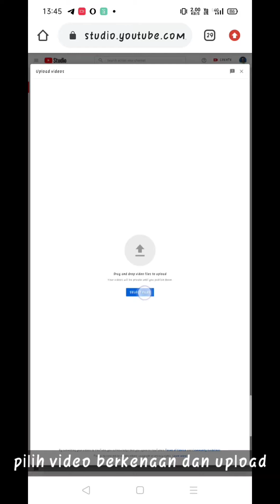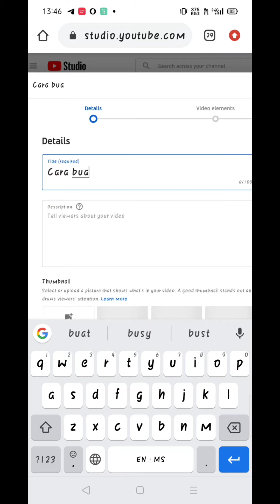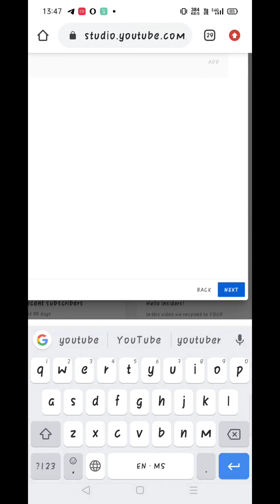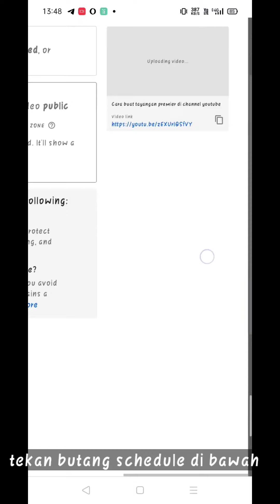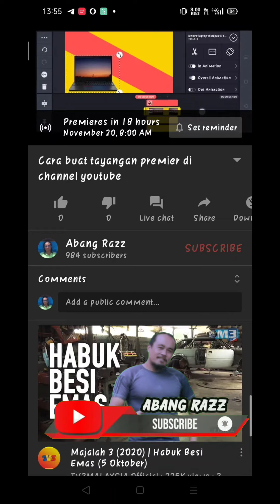Premiere Youtube | manfaat untuk youtuber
Youtube premiere .. salah satu aturan dalam tayangan youtube selain unlisted dan publish. Untuk apa aturan premiere dan apa kelebihan yang boleh di manfaatkan dari aturan ini?

YouTube, tutorial, youtube creator, @YouTube @YouTubeViewers